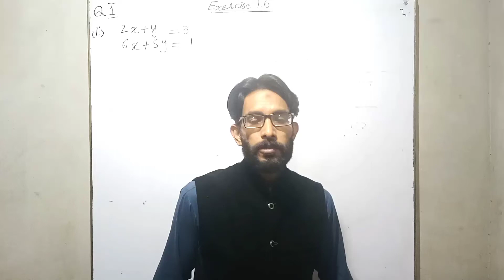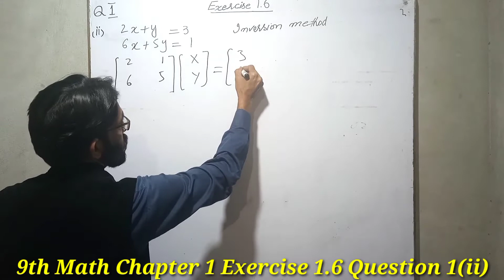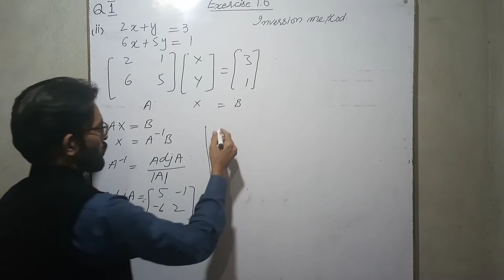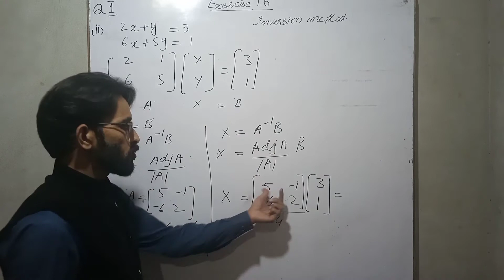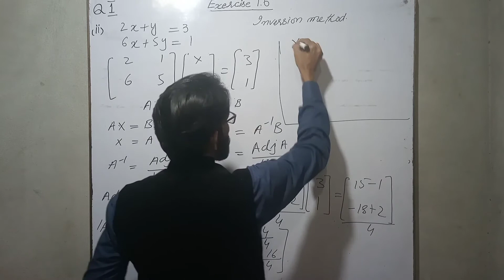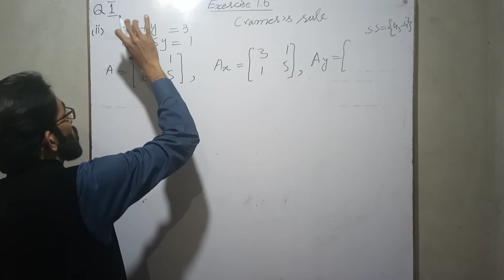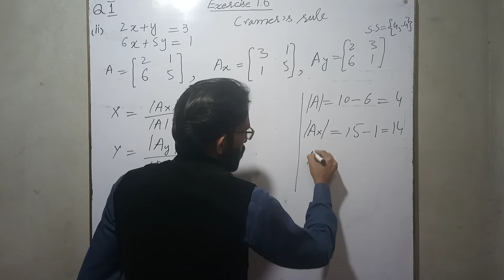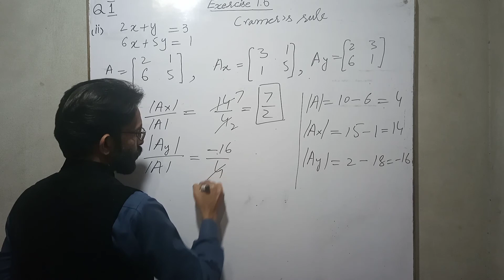9th Class Math Solution Chapter 1 Exercise 1.6 Question 1 (ii) |waheedraza|ilm ki khushbo| 1080p